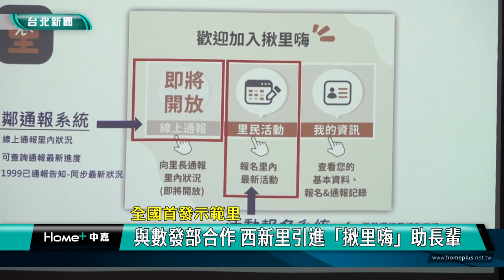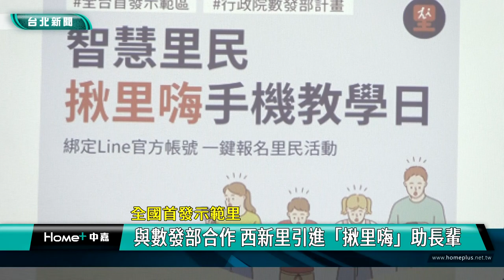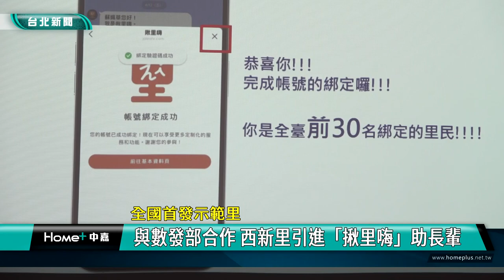手機 綁定|LINE 社群|防詐 長輩|西新里 數發部|2024 中嘉新聞|全國首發示範里 與數發部合作 西新里引進「揪里嗨」助長輩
西新里搶先與數發部合作 引進揪里嗨智慧里民系統綁定LINE 成全國示範里

網路時代人手一支智慧手機，不過對許多長輩而言使用手機功能還是覺得卡卡的，台北市南港區西新里特別與行政院數位發展部合作，進行智慧里民「揪里嗨」Line綁定教學，只要輕鬆三步驟，長輩們就可以一機掌握鄰里活動資訊，一鍵報名里民活動，還具有防詐功能，西新里也成為全國第一個引進這套系統的示範里。

講師強調只要三個步驟既可以輕鬆綁定Line，這裡是台北市西新里，正在進行「揪里嗨」Line綁定教學，這是行政院數發部智慧里民計畫，希望透過與Line的結合，讓里民一機掌握鄰里活動訊，一鍵報名里民活動。

不只方便里民參與里內各項事務，「揪里嗨」Line綁定教學更能協助長輩們克服智慧手機使用恐懼症，甚至透過線上通報功能能避免受到手機詐騙。

在工作人員耐心協助下，長輩們按照步驟順利完成Line綁定，高興地說以後不用再等兒孫回家幫忙。

在里長胡家瑒積極爭取下，西新里也成為數發部智慧里民計畫全國首發示範里，主辦單位表示除了西新里外，也正在雙北、桃園等縣市推廣這項計畫，目前已經與十多里簽署MOU，希望未來能有更多的里加入，讓里民享受更便捷的里政資訊服務。